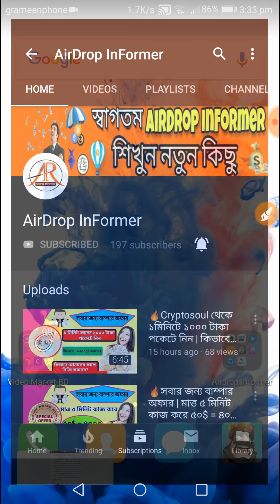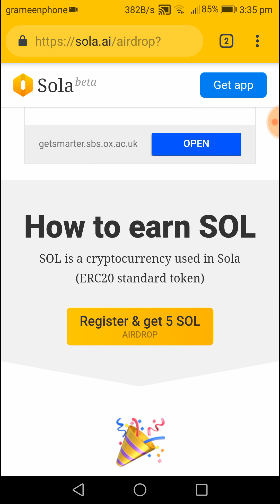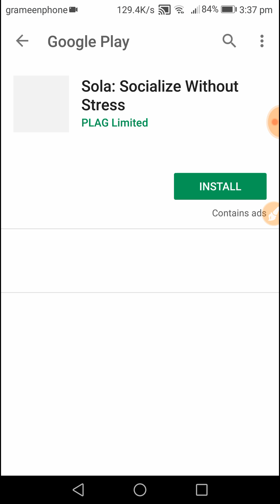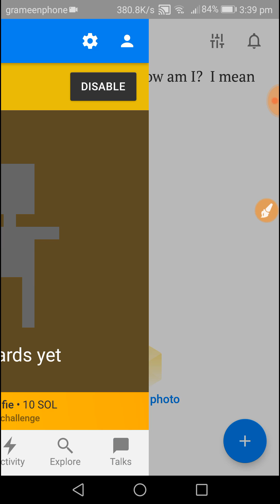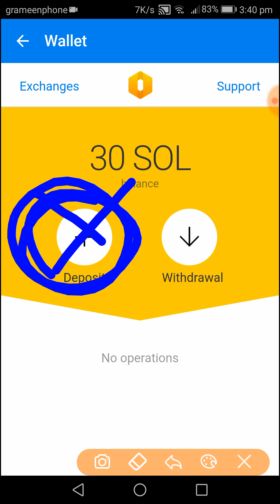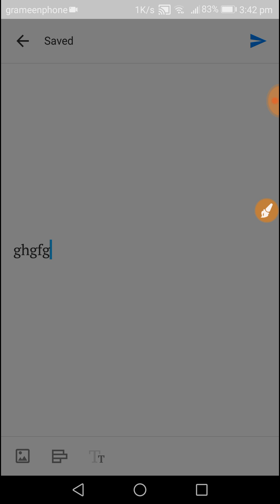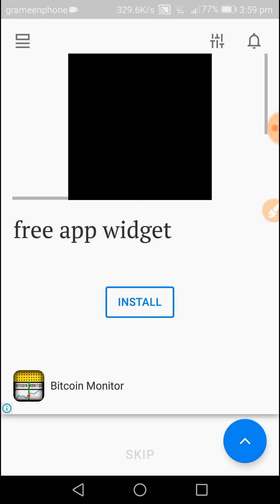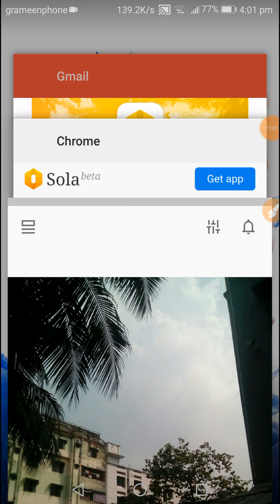🔥শুধুমাত্র এ্যাকাউন্ট খুলে সহজ কিছু কাজ করে ১০০০ টাকার বেশি সরাসরি আপনার পকেটে নিন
__________#_AirDrop_InFormer_ ________ ___________________________________________ আমাদের চ্যানেল এ ১ দিন পর-পরই এ ধরনের ভিডিও আপলোড করে থাকি, তাই আপনি যদি নতুন সব ভিডিও সবার আগে পেতে চান,, তবে Subscribe বাটনে Click করে পাশের bell Icone এ Click করে দিন

Today Topic : 🔥শুধুমাত্র এ্যাকাউন্ট খুলে সহজ কিছু কাজ করে ১০০০ টাকার বেশি সরাসরি আপনার পকেটে নিন

AirDrop InFormer is a pure technology-based channel. This channel makes videos on Mobile Technology, Computer & InformationTechnology, Online Earn, Mobile Applications, make money online, Software, Online Income, and the Internet.

Easy Money,
Unlimited Ethereum Hack,Ltc Hack,Best Mining Site 2018,10000 satosi daily income,Top 3 Telegram Bot,Bset 3 Telegram Bot,Fuchet,bitcoin hack,btc,ltc,eth,hack coinbase,airdrop,200$free,without invest,

► Editor & Hoster : Hasebur Rhaman Pavel ( The Technical Youtuber / Programmer)